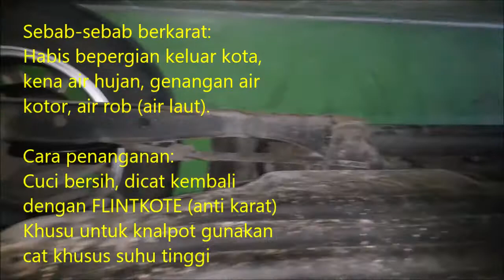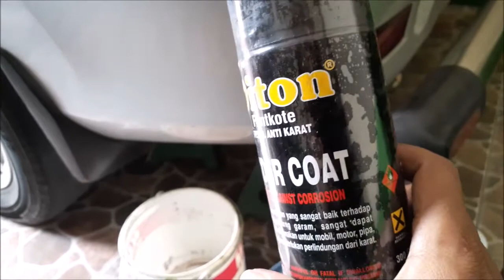Begini jadinya kalau dari LUAR KOTA TIDAK LANGSUNG CUCI | AXEL-DIFERENSIAL KOLONG AVANZA BERKARAT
Saran setiap kali habisa bepergian ke luar kota wajib langsung cuci mobil termasuk kolong-kolong mobil, kalai tidak maka akan cepat berkarat. Karat ini timbul dari cipratan air hujan, air kotor, air tanah. Dan penyebab terparah karena air rob (air  laut)